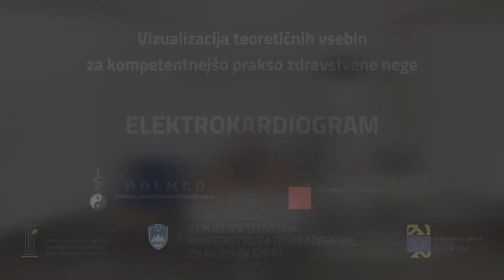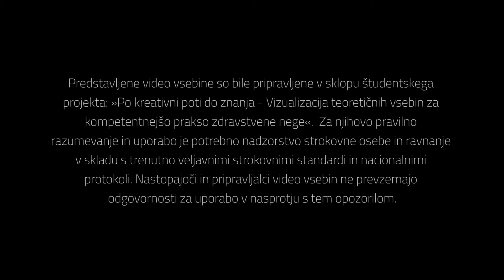Elektrokardiogram - splošna javnost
Predstavljene video vsebine so bile pripravljene v sklopu študentskega projekta: »Po kreativni poti do znanja - Vizualizacija teoretičnih vsebin za kompetentnejšo prakso zdravstvene nege«. Za njihovo pravilno razumevanje in uporabo je potrebno nadzorstvo strokovne osebe in ravnanje v skladu s trenutno veljavnimi strokovnimi standardi in nacionalnimi protokoli. Nastopajoči in pripravljalci video vsebin ne prevzemajo odgovornosti za uporabo v nasprotju s tem opozorilom.